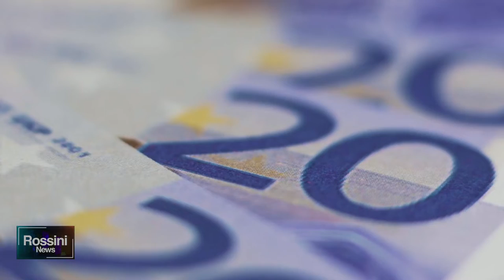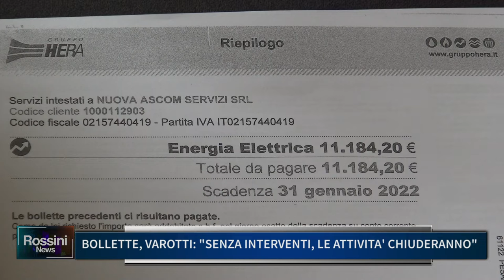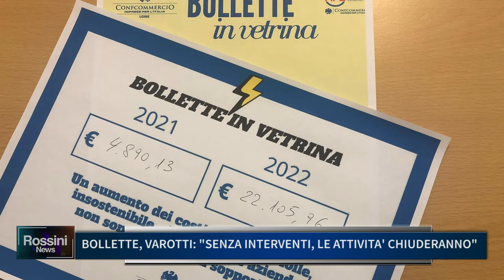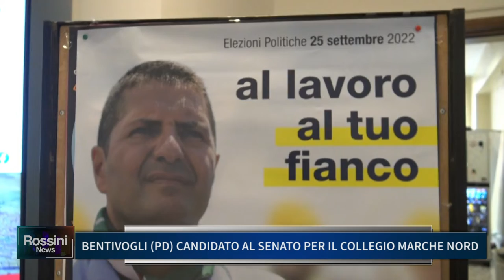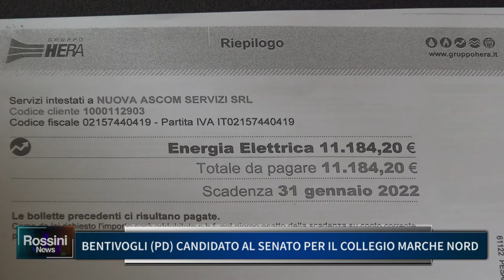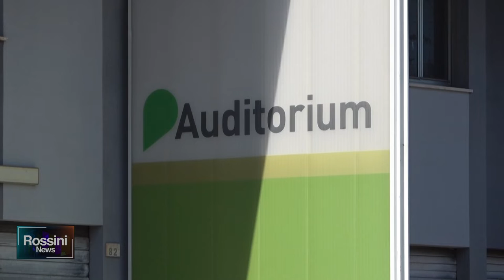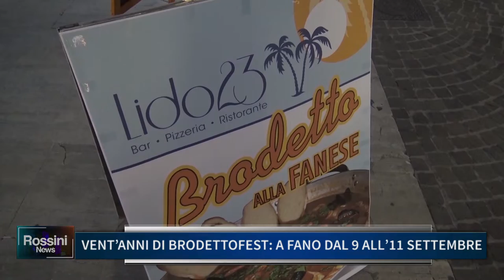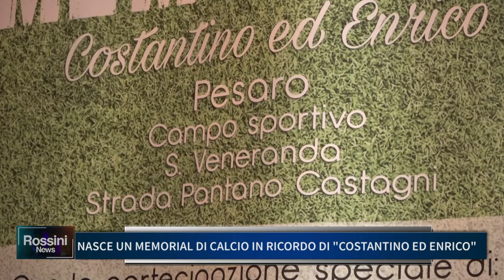ROSSINI NEWS 8 SETTEMBRE 2022